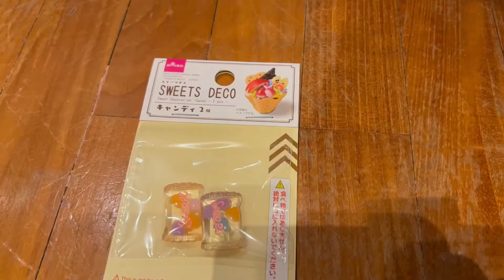Making a Halloween themed slime!